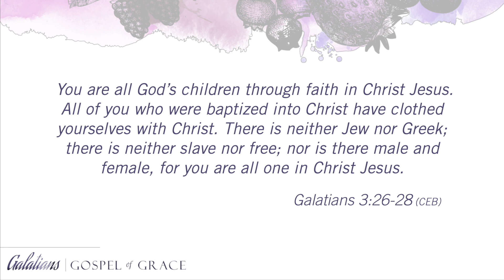Galatians: Gospel of Grace Week 3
"You are all God’s children through faith in Christ Jesus. All of you who were baptized into Christ have clothed yourselves with Christ. There is neither Jew nor Greek; there is neither slave nor free; nor is there male and female, for you are all one in Christ Jesus." Galatians 3:26-28 (CEB)